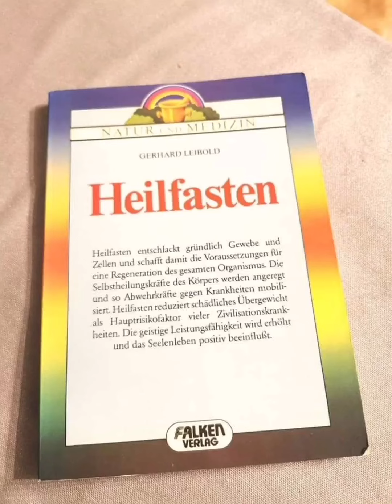11.Tag Heilfasten gesündigt 😱